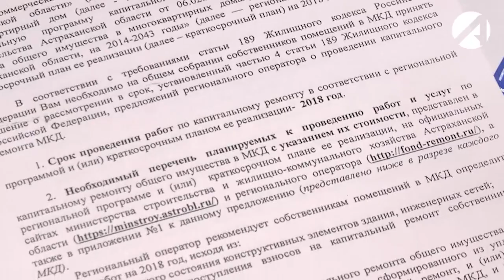В Астрахани более 400 домов остались без капремонта